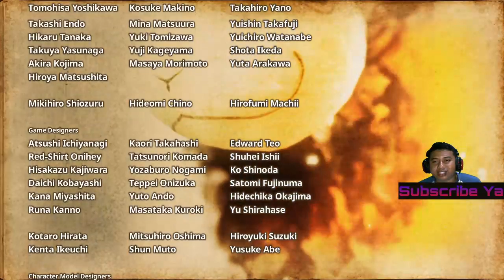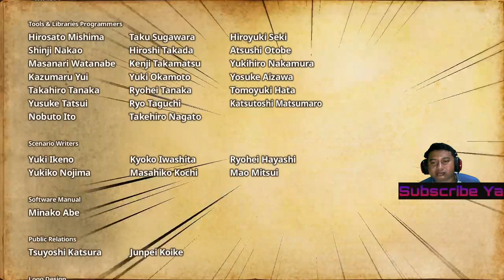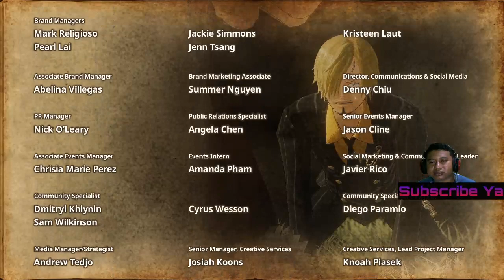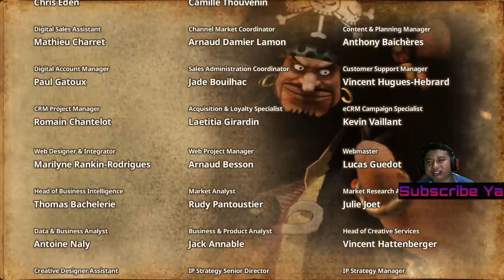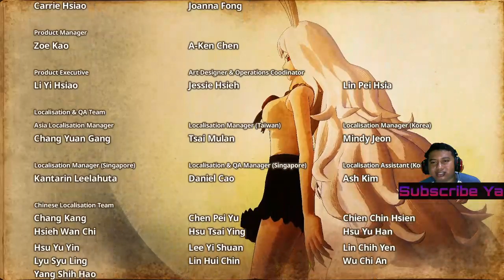One Piece: Pirate Warriors 4 Arc Land of Wano Part 3 Luffy Vs Kaido dan Big Mom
Rules Live Chat :
1. No TOXIC
2. No Spam
3. No Promote
4. Have Fun